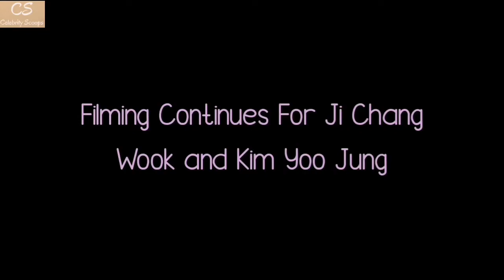Filming Continues For Ji Chang Wook and Kim Yoo Jung